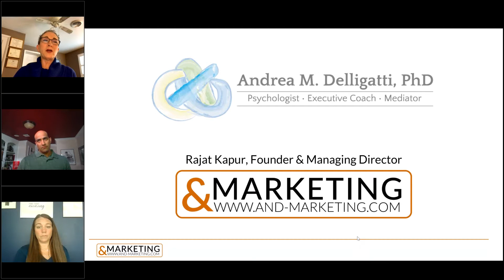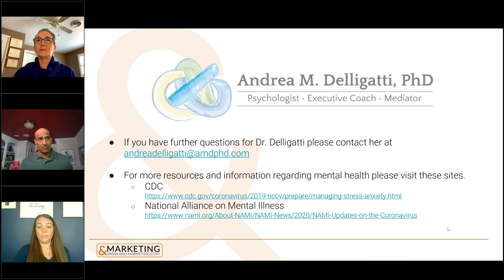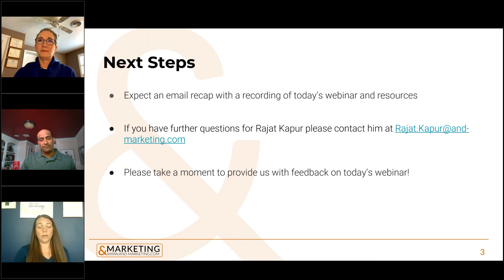Webinar: Coping With Coronavirus Feat. Dr. Andrea Delligatti and &Marketing's Rajat Kapur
Webinar - Coping with Coronavirus: Mental Health, Remote Work Challenges, and Leading Through Uncertainty

The world is in the midst of an unprecedented situation right now as we face the coronavirus pandemic. While battling extreme emotional changes, most people are also experiencing a drastically different work environment.

In an effort to help our community navigate the complex impact of this global health crisis, our Founder, Managing Director, and remote work expert, Rajat Kapur, teamed up with psychologist and mental health expert, Dr. Andrea Delligatti, for a free webinar to share ways to cope with stress, adjust to remote work environments, and lead through the uncertainty of this troubling time.